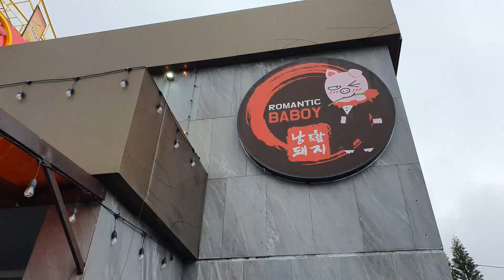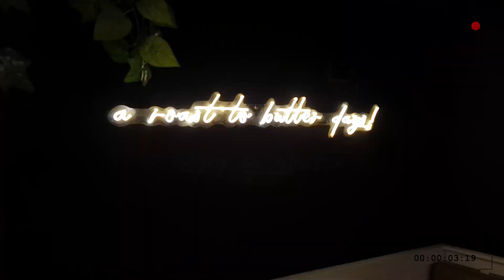Romantic Baboy Tagaytay | Ambos Panaderia Sta. Rosa Laguna | Pamily Ballena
Vlog Title: Romantic Baboy Tagaytay | Ambos Panaderia Sta. Rosa Laguna | Pamily Ballena

This vlog is all about food! haha! We went to Tagaytay with our cousins Tina and Kath to have our lunch/dinner at Romantic Baboy. It was all worth it! We ate a loooooot of meats and side dishes, we also had 2 servings of rice (rice is life!). After eating, we went to Ambos Panaderia to chill, we had coffee and desserts.